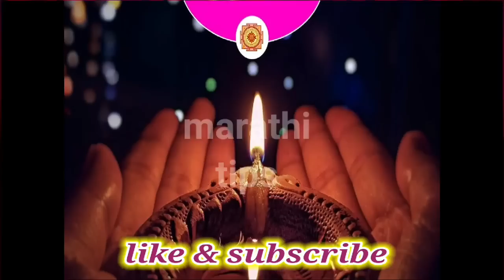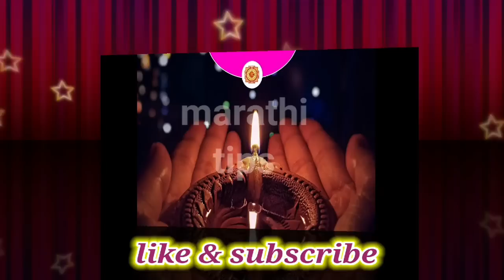धनत्रयोदशी पूजन कसे करावे! संपूर्ण माहिती ! महत्व , काय करावे? काय करू नये ! Dhantryodashi upay 2022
नमस्कार मित्रांनो

धन्यवाद.

धनत्रयोदशी ! संपूर्ण माहिती ! पूजन विधी , महत्व , काय करावे? काय करू नये ! Dhantryodashi upay 2022